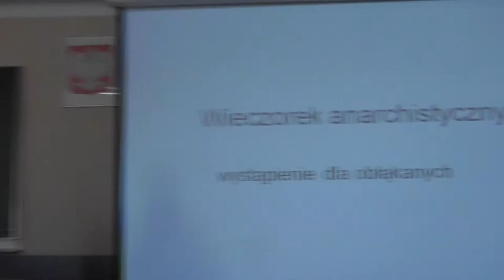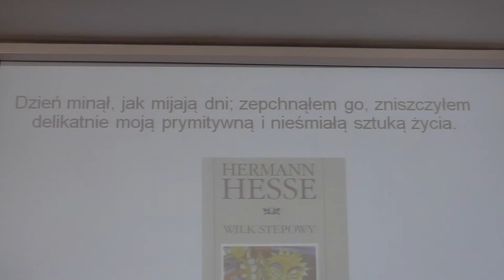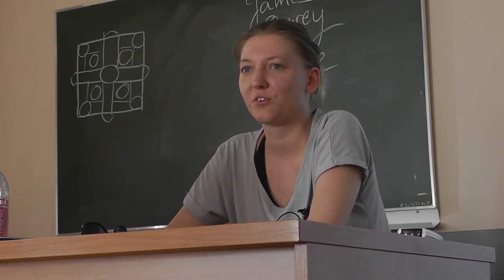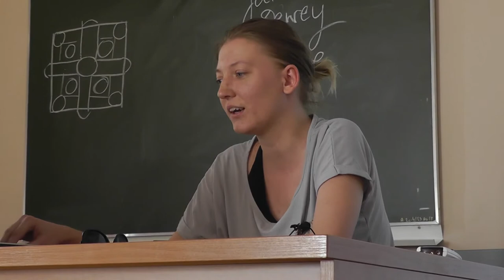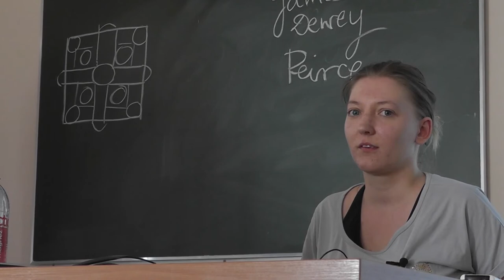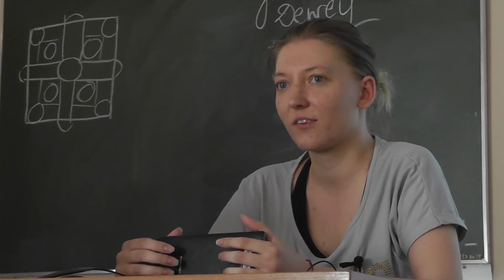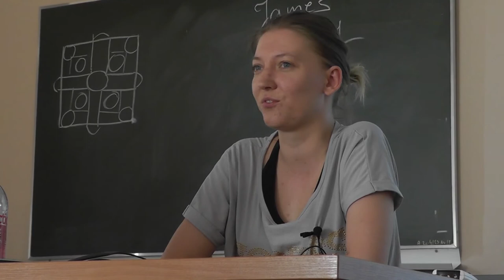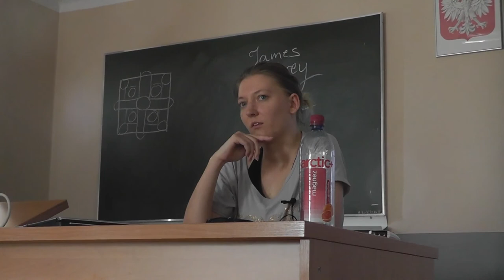Świat i człowiek w dziełach Hermanna Hessego – Marzena Grabińska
Spotkanie Koła Naukowego Filozofów Akademii im. J. Długosza w Częstochowie z 7 czerwca 2017 r.